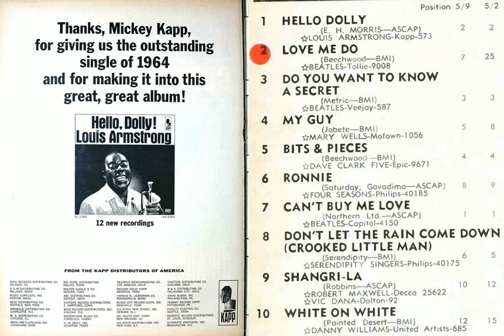Hello, Dolly! - Louis Armstrong (arranged by Hutch Davie) (January 1964)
In 2000, NPR called this song one of the 100 most important American musical works of the 20th century.  During the height of Beatlemania, "Hello, Dolly!" beat the Beatles.  Billboard Cash Box
Ad from Billboard, May 2, 1964, page 22
Top ten from Cash Box, May 16, 1964, page 4